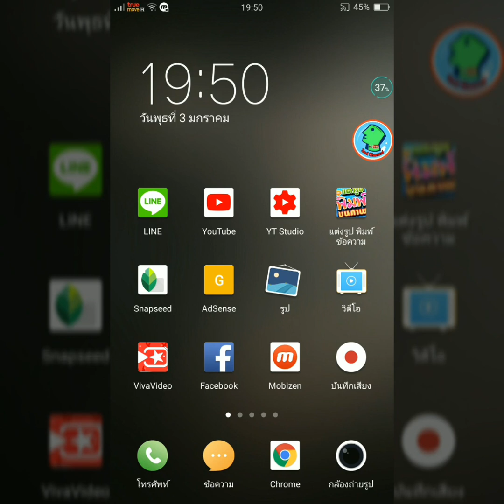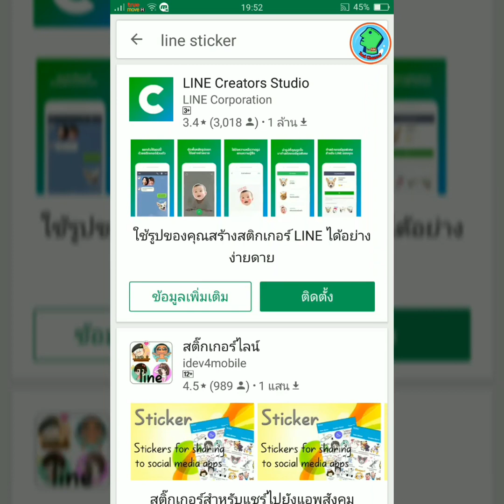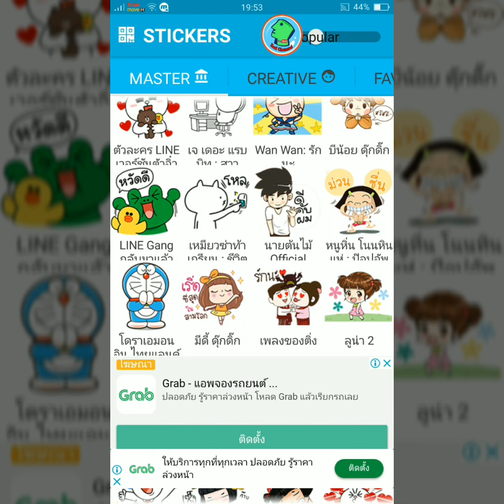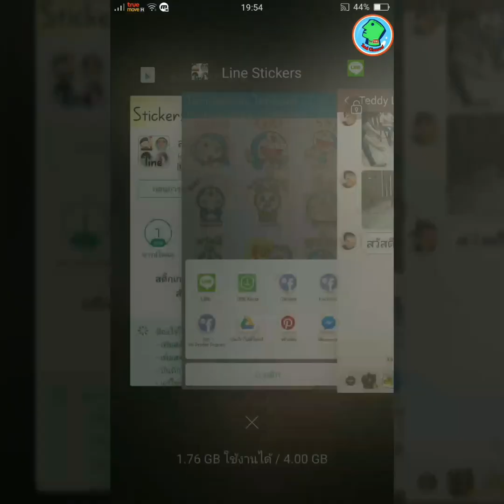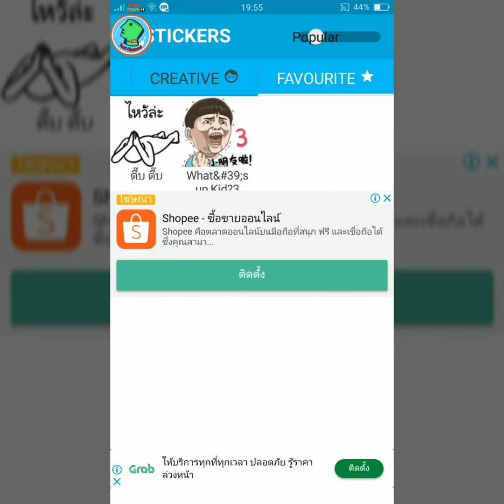โหลดเลย สติ๊กเกอร์ Line 10,000 ตัว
สติ๊กเกอร์ไลน์10,000 ตัว ใช้ได้จริงๆไม่อิงนิยาย